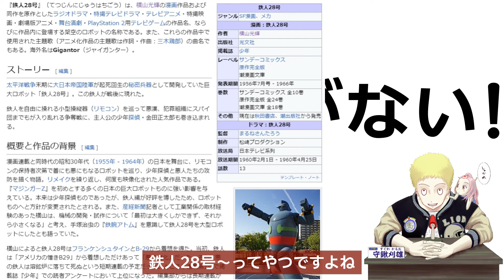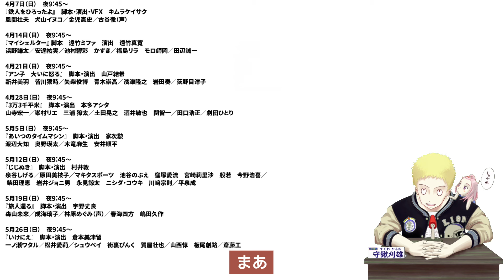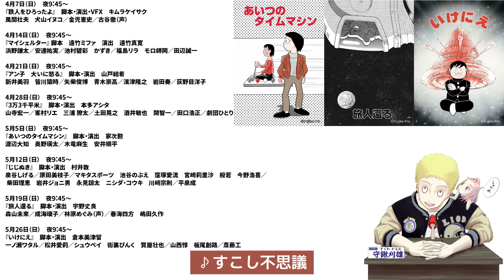【鉄人をひろったよ】普通のおっさん感が良い！ 藤子・F・不二雄SF短編【NHKドラマ化記念独自解説】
NHKで「藤子・Ｆ・不二雄 ＳＦ短編ドラマ」放送決定！
当日生配信で同時視聴いたします。

「藤子・Ｆ・不二雄 ＳＦ短編ドラマSeason2」
【放送予定・出演者など】
‹NHKBSにて2024年4-5月、毎週日曜日　夜9:45～　1話完結　全8話›
4月7日（日）　夜9:45～
『鉄人をひろったよ』　脚本・演出・VFX　キムラケイサク
風間杜夫　犬山イヌコ／金児憲史／古谷徹（声）

4月14日（日）　夜9:45～
『マイシェルター』 脚本　遠竹ミファ　演出　遠竹真寛
浜野謙太／安達祐実／池村碧彩　かずき／福島リラ　モロ師岡／田辺誠一

4月21日（日）　夜9:45～
『アン子　大いに怒る』　脚本・演出　山戸結希
新井美羽　皆川猿時／矢柴俊博　青木崇高／濱津隆之　岩田奏／荻野目洋子

4月28日（日）　夜9:45～
『3万3千平米』　脚本・演出　本多アシタ
山寺宏一／峯村リエ　三浦 獠太／土田晃之　酒井敏也　関智一／田口浩正／劇団ひとり

5月5日（日）　夜9:45～
『あいつのタイムマシン』　脚本・演出　家次勲
渡辺大知　奥野瑛太／木竜麻生　安井順平

5月12日（日）　夜9:45～
『じじぬき』　脚本・演出　村井敦
泉谷しげる／原田美枝子／マキタスポーツ　池谷のぶえ　窪塚愛流　宮崎莉里沙　般若　今野浩喜／ 柴田理恵　岩井ジョニ男　永見諒太　ニシダ・コウキ　川﨑宗則／平泉成

5月19日（日）　夜9:45～
『旅人還る』　脚本・演出　宇野丈良
森山未來／成海璃子／林原めぐみ（声）／春海四方　嶋田久作

5月26日（日）　夜9:45～
『いけにえ』　脚本・演出　倉本美津留
一ノ瀬ワタル／松井愛莉／シュウペイ　街裏ぴんく　賀屋壮也／山西惇　板尾創路／斎藤工

【Amazon】
・藤子・F・不二雄大全集 SF・異色短編 (2)←おすすめ！
・藤子不二雄異色短編集〈6〉
・藤子・F・不二雄SF短編‹PERFECT版›（8）

ストーリー
主人公の老人がある晩、川岸の土手を運転していたところ、一人の男が「他国に狙われている極秘研究だ」とコントローラーを手渡し息絶えてしまう。それはなんと巨大なロボットに命令できるコントローラーだった。ロボットに為す術もなく、主人公はそのまま帰ってしまうが、コントローラーを追ってロボットは家までやってきた。（wikiより）